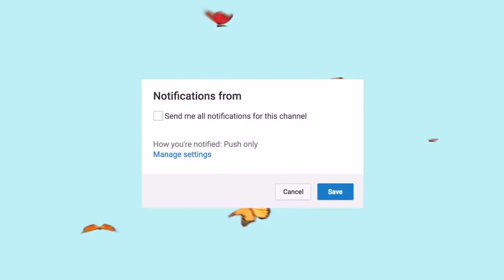JUTARNJA RUTINA 2019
FAQ
+Odakle si? Iz Bosne, Bijeljina
+Gdje živiš? U Novom Sadu
+Koliko imaš godina? 19
+Koju kameru koristiš? Canon G7X Mark II